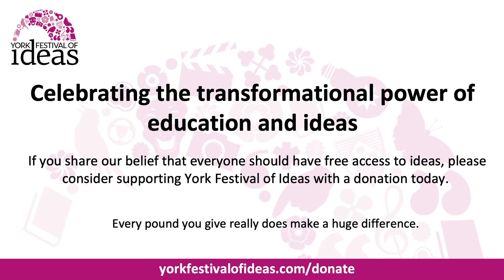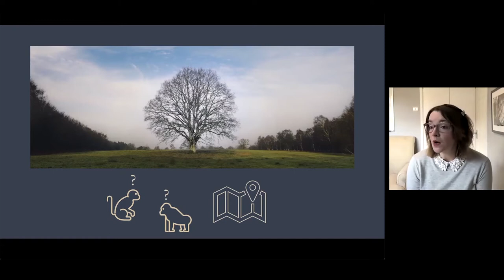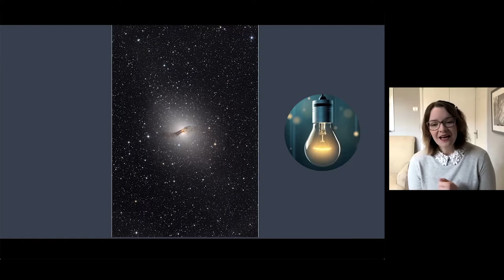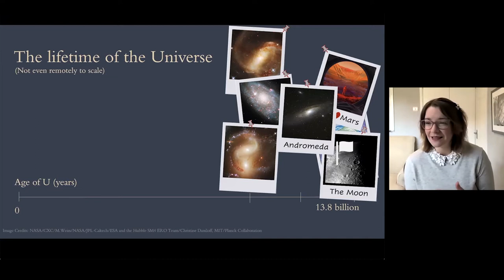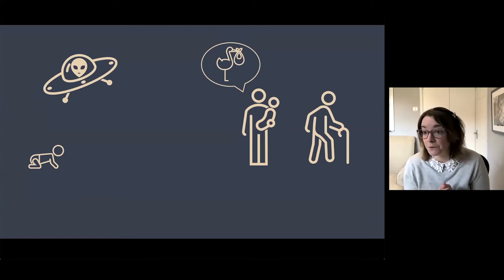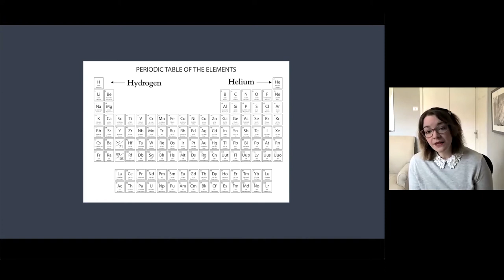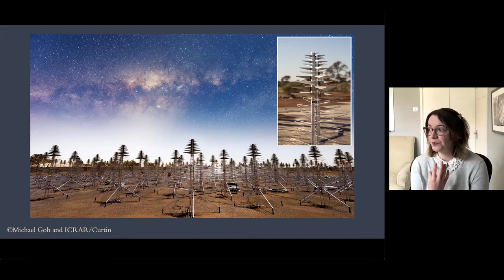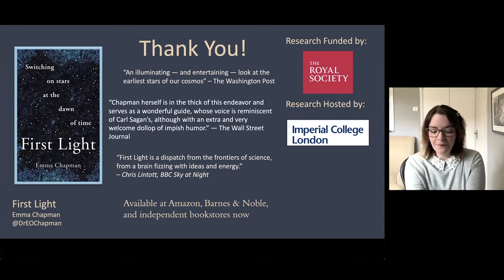First Light: Switching on stars at the dawn of time - Emma Chapman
Astronomers have successfully observed a great deal of the Universe's history, from recording the afterglow of the Big Bang to imaging thousands of galaxies, and even to visualising an actual black hole. There's a lot for astronomers to be smug about. But when it comes to understanding how the Universe began and grew up we are literally in the dark ages. In effect, we are missing the first one billion years from the timeline of the Universe.

This brief but far-reaching period in the Universe's history, known to astrophysicists as the 'Epoch of Reionisation', represents the start of the cosmos as we experience it today. The time when the very first stars burst into life, when darkness gave way to light. After hundreds of millions of years of dark, uneventful expansion, one by the one these stars suddenly came into being. This was the point at which the chaos of the Big Bang first began to yield to the order of galaxies, black holes and stars, kick-starting the pathway to planets, to comets, to moons, and to life itself.

Incorporating the very latest research into this branch of astrophysics, Emma Chapman, author of First Light, will explore this time of darkness. Join her as she tells the story of these first stars, hundreds of times the size of the Sun and a million times brighter, lonely giants that lived fast and died young in powerful explosions that seeded the Universe with the heavy elements that we are made of. Discover how these stars formed, why they were so unusual, and what they can teach us about the Universe today.